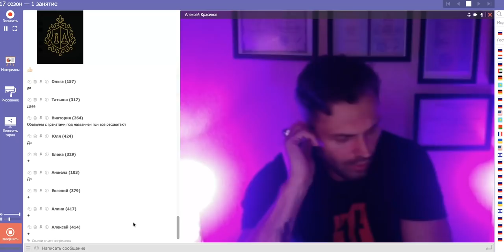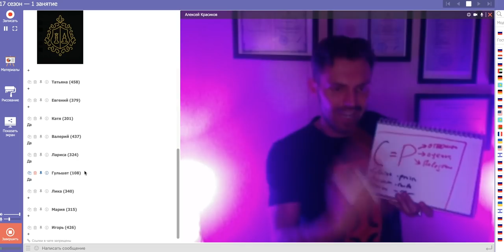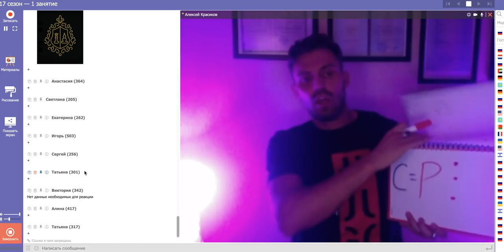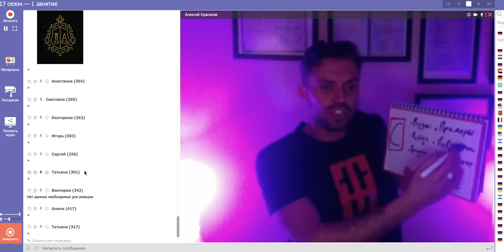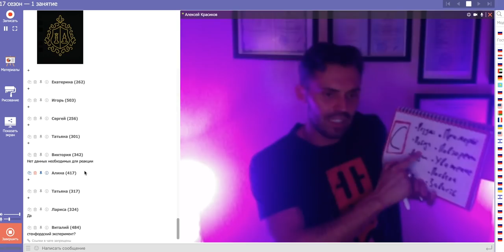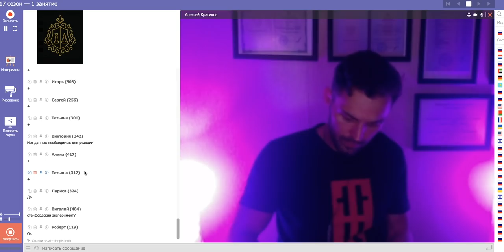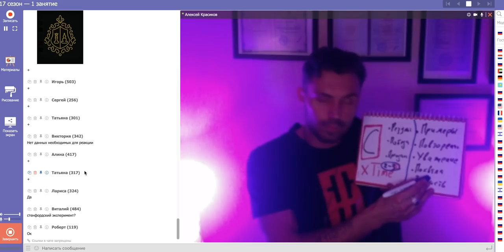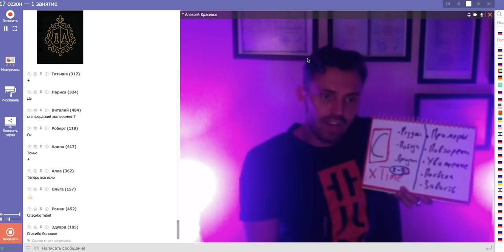Личностный рост. Как начать меняться?